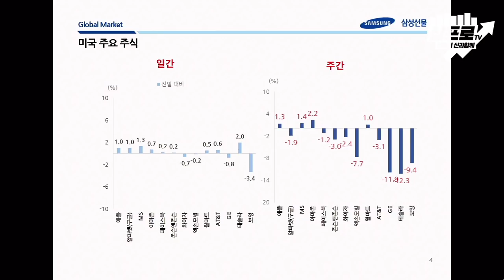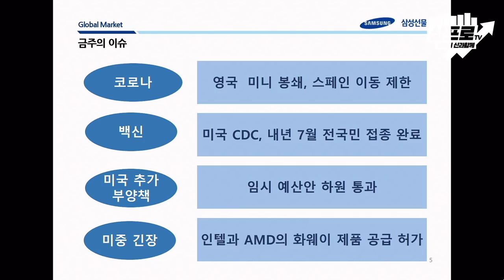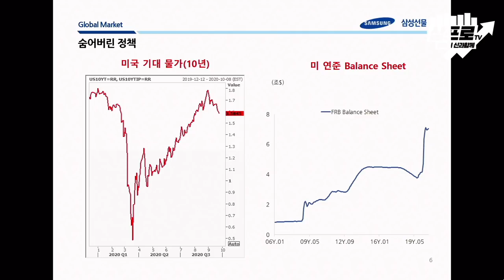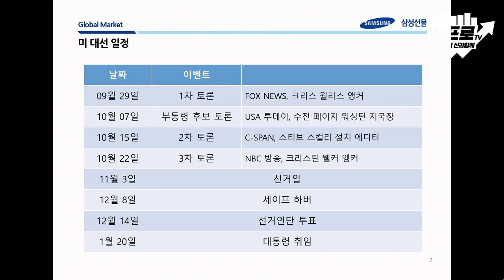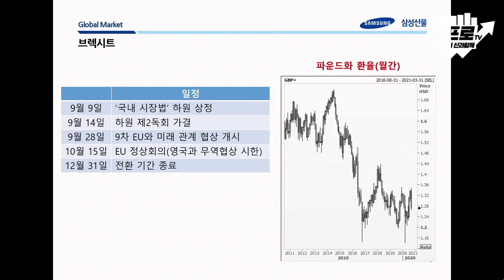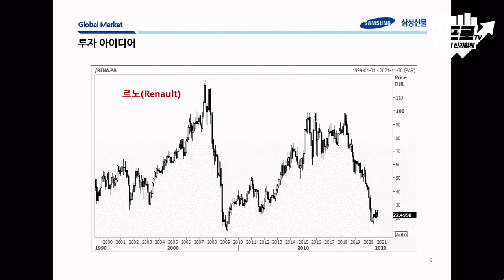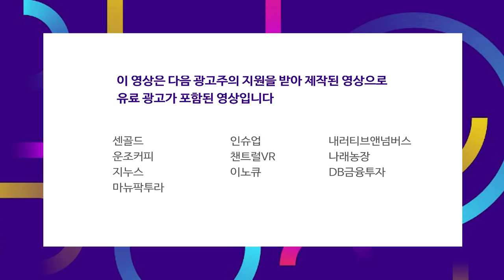연준은 정부 뒤에, 정부는 선거 뒤에.. 숨어버린 정책에 시장은 카오스 f.전승지 책임연구위원